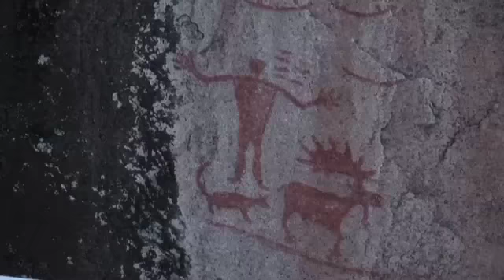Boundary Waters HD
HD Video of pictographs near Hegman Lake